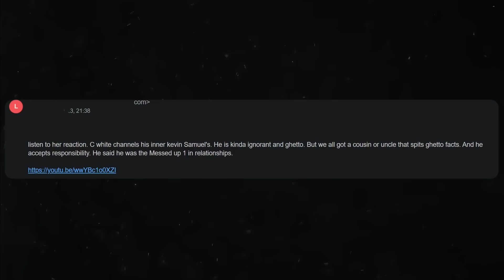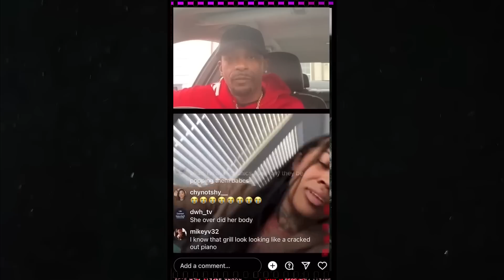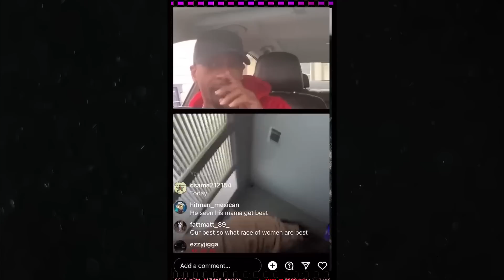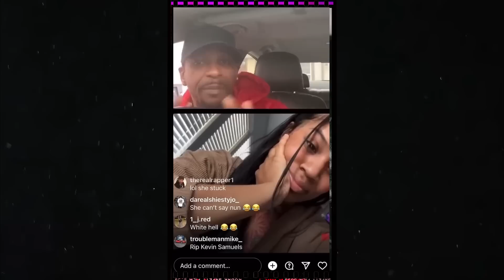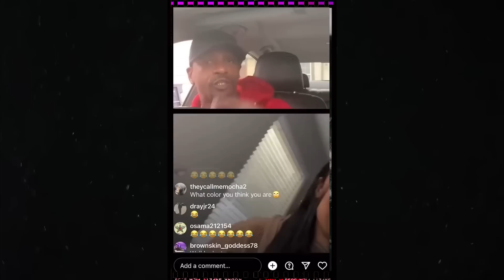Charleston White Reveals Why Many Black Men Are Marrying Latina Women